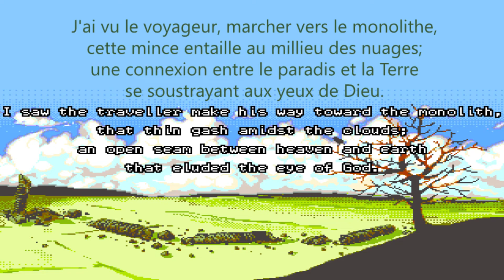🗼 TOWER OF HEAVEN 🗼 - Jeu Complet - (Fan-Trad FR)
Ce jeu créer par le studio Aski est un hommage au plateformer de la génération Gameboy Classic, les musiques composé par Flashygoodness, sont tout bonnement incroyable et rendre ce jeu incroyablement intense et beau !

Voici le jeu totalement traduit et réaliser entièrement par moi même, la traduction est amateur et peut comporter des erreurs ainsi que des fautes d'orthographes et de grammaire, elle ne sert qu'a permettre aux plus grands nombres de comprendre le jeu et son scénario assez complexe :) !

Voici les marqueurs temporels du jeu :

00:00 Menu Principal
00:25 Introduction
01:31 Première Salle
02:06 Deuxième Salle
02:33 Le Livre de Loi
03:38 La Deuxième Loi
04:00 La Troisième Loi
04:20 La Deuxième Partie de la Tour
04:51 La Quatrième Loi
05:39 La Cinquième Loi
06:20 La Salle Piégé
06:39 Ascension au Sommet
07:53 FIN
09:36 Crédits

Si vous avez des questions ou autres n'hésitez pas à nous poster un commentaire on y répondra avec grand plaisir !

Partenariats :
Passez par instant gaming pour acheter vos jeux :)